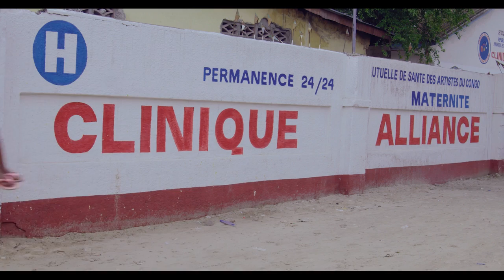Breakthrough ACTION-DRC VIVA! Classic Campaign Spots: Malaria - Prompt Care Seeking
Breakthrough ACTION-DRC collaborated with the Ministry of Health to develop and implement a community-based campaign promoting the adoption of essential household healthy practices and facility-based care seeking. The campaign was guided by a human centered design and the FEAST (fun, easy, attractive, social, timely) conceptual model. The campaign included a coordinated package of interventions comprised of social events, competitions, savings schemes, community engagement, and mass media to deliver SBC messages on healthy priority behaviors related to six health areas. These videos were developed as part of the mass media interventions to complement the VIVA! community interventions.

Breakthrough ACTION-RDC a collaboré avec le ministère de la Santé pour développer et mettre en œuvre une campagne communautaire visant à promouvoir l'adoption de pratiques familiales essentielles et la recherche de soins dans les centres de santé. La campagne a été guidée par une conception centrée sur l'humain et le modèle conceptuel FEAST (amusant, facile, attrayant, social, et opportun). La campagne comprenait un ensemble d'interventions coordonnées comprenant des événements sociaux, des concours, des interventions d'épargne, un engagement communautaire et des médias de masse pour diffuser des messages de CSC sur les comportements de santé prioritaires liés à six domaines de la santé. Ces vidéos ont été développées dans le cadre des interventions dans les médias de masse pour renforcer les interventions communautaires de la campagne VIVA !